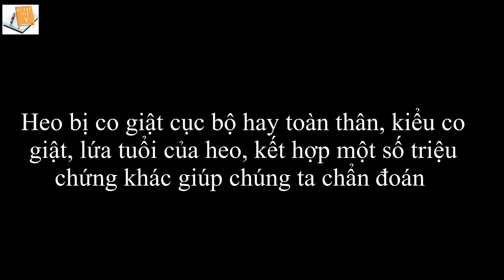Một số ca bệnh "CO GIẬT Ở LỢN" tại thực địa được bà con ghi lại, Lợn co giật rồi chết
Anh em vào xem rồi chẩn đoán bệnh nhé